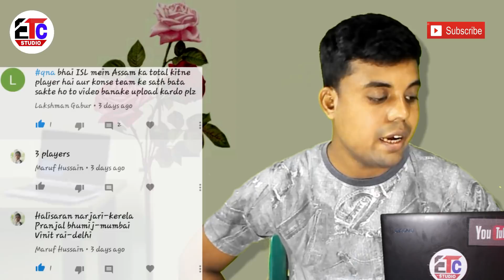Q&A 13 | HERO ISL 2019 | nicolas velez coming soon | NEUFC news | etc studio sport news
1. Q&A 13
2.    HERO ISL 2019
3.    Nicolas  Velez coming soon
4.    NEUFC news
5.    etc studio
6.    sport news

etc studio
phir---milenge